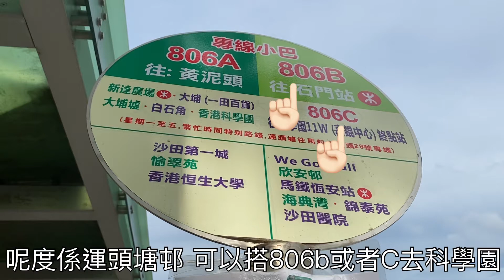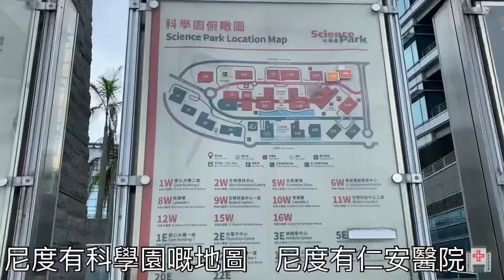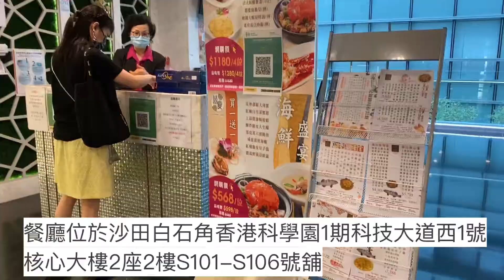科學園一日遊情侶打卡點散步單車徑 龍蝦扇貝生蠔蟹乳鴿晚餐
Camera:canon supershot30/iphone11/iphonexs
Video cutting software:filmora/lumafusion